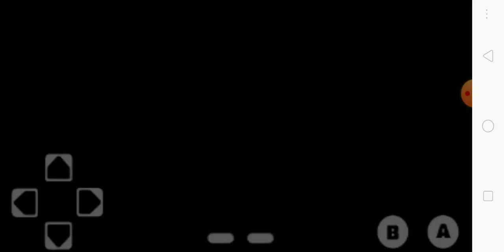super Mario gameplay